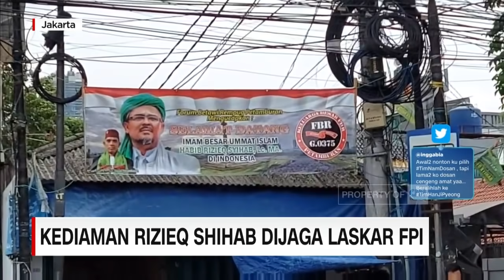Demo Tuntut Rizieq Shihab Ditangkap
Aliansi anak bangsa cinta kedamaian menggelar aksi unjuk rasa menuntut aparat kepolisian menangkap Rizieq Shihab. Sementara di hari pemanggilan Rizieq Shihab, yaitu hari ini, jalan Petamburan 3 dijaga ketat laskar Front Pembela Islam dan sejumlah sejumlah pemuda lainnya.

Puluhan warga yang tergabung dalam aliansi anak bangsa cinta kedamaian menggelar aksi unjuk rasa di depan Mapolda Metro Jaya, Senin siang. Mereka menuntut kepolisian menangkap Rizieq Shihab.

Dari mobil komando, orator mendesak Polda Metro Jaya untuk tidak ragu bertindak tegas kepada Rizieq Shihab yang diduga telah melanggar aturan protokol kesehatan.

Like & Follow Facebook:
CNN Indonesia

cnnindonesiatv